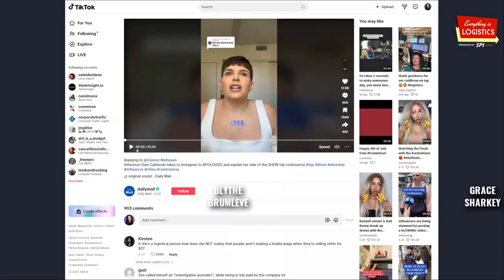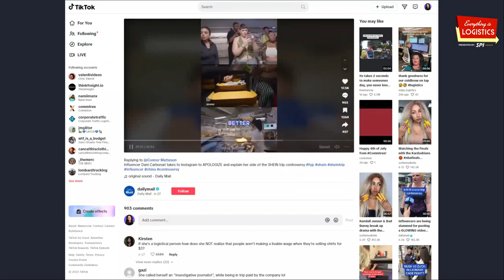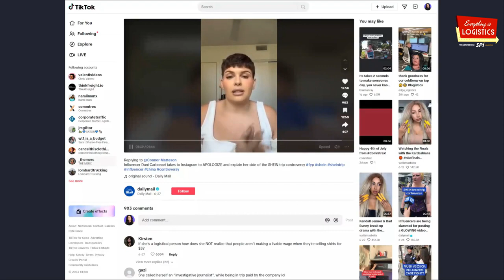The Logistics of SHEIN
In this episode of Everything is Logistics, we dig into the e-commerce scene and why SHEIN is at the center of the conversation, with SHEIN and Temu making up a whopping 30% of all e-commerce shipments coming through the West Coast.

Grace Sharkey and I also chat about the flood of these tax-free shipments and how customs and border folks are scrambling to keep up. Plus, we’ll take a closer look at SHEIN's business practices on the retail and influencer side.
A podcast for the thinkers in freight. Everything is Logistics is hosted by Blythe Brumleve, founder of Digital Dispatch, and we're telling the stories behind how your favorite stuff (and people!) get from point A to B.  Industry topics include freight, logistics, transportation, maritime, warehousing, intermodal, and trucking along with the intersection of technology and marketing within the industry. Rated as a top 5% podcast out of all industries and growing. Follow along to stay curious and become a better thinker in freight.

Tai TMS is designed to streamline your brokerage operations and propel growth for both FTL and LTL shipment cycles. Hear our conversation with Tai's CEO on how the onboarding process works and more frequently asked questions

Trimble is transforming the way the world works through industry leading solutions that reduce cost and maximize productivity.